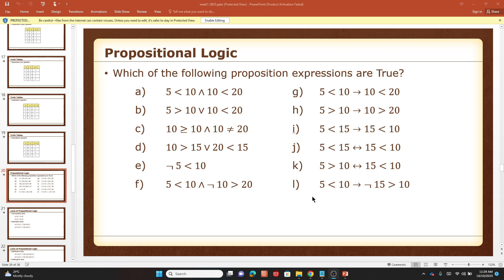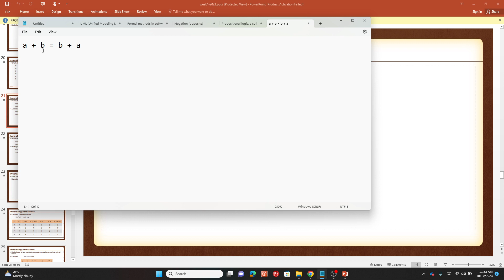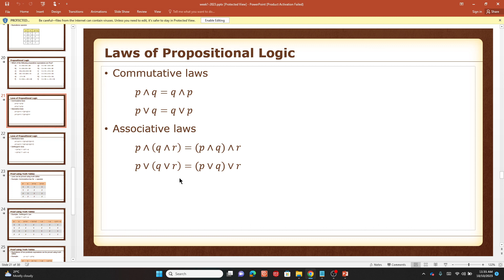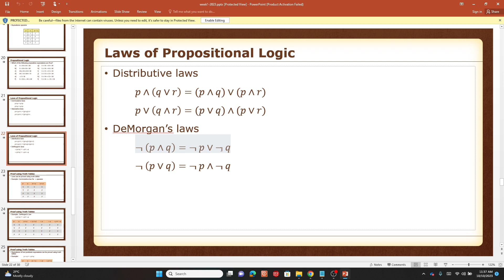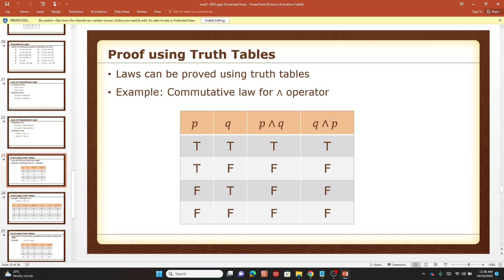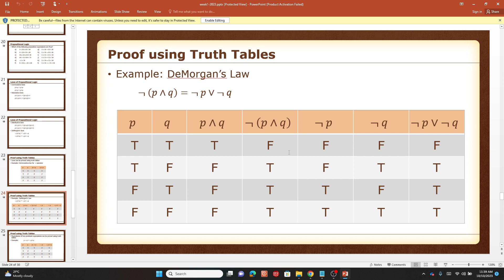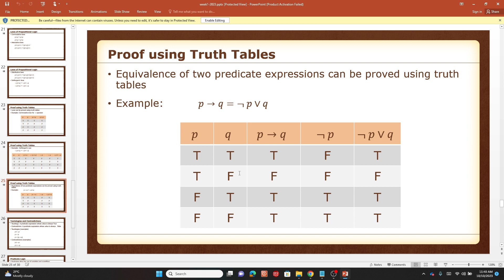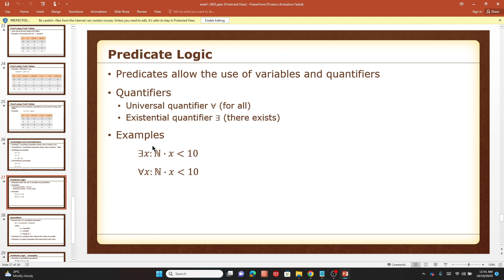Laws of Propositinal Logic | Truth Tables Proof in Formal Methods | Software Engineering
(a + b) + c = a + (b + c)

a x (b + c) = (a x b) + (a x c)

De Morgan's Laws are two fundamental principles in propositional logic and set theory that describe the relationships between logical operators like negation (NOT), conjunction (AND), and disjunction (OR). There are two De Morgan's Laws:

1. The First De Morgan's Law (Negation of a Conjunction):
   The first law states that the negation of a conjunction (AND) of two propositions is equivalent to the disjunction (OR) of the negations of those propositions. In symbolic form, it can be expressed as:

   ¬(P ∧ Q) ≡ (¬P ∨ ¬Q)

   This law essentially tells us that "not (P and Q)" is the same as "(not P) or (not Q)." It applies when you want to negate the result of a joint condition.

2. The Second De Morgan's Law (Negation of a Disjunction):
   The second law states that the negation of a disjunction (OR) of two propositions is equivalent to the conjunction (AND) of the negations of those propositions. In symbolic form, it can be expressed as:

   This law tells us that "not (P or Q)" is the same as "(not P) and (not Q)." It applies when you want to negate the result of a choice between conditions.

De Morgan's Laws are important in logic and mathematics because they provide a way to simplify complex logical expressions and make them easier to work with. They are widely used in Boolean algebra, digital circuit design, and computer science for simplifying logical circuits and expressions.